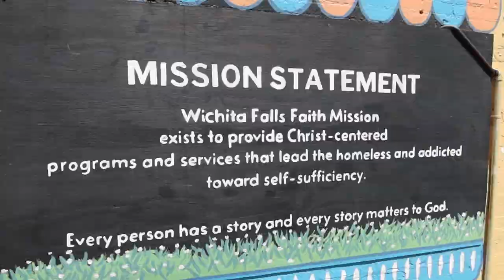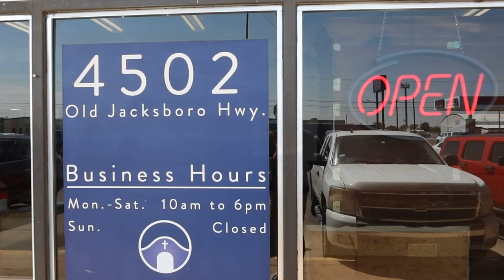Faith Mission Resale & Donation Center plans to open third location in November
If you’re a fan of thrift shopping and supporting the community, then I have some exciting news.

Local non-profit organization, Faith Mission, will soon open the doors to their 3rd resale and donation center. The new store will be located on Southwest Parkway, next to Party City.
Currently, renovations are still underway…they are hoping to be open by the end of October. Proceeds from Faith’s resale stores go directly to their two homeless shelters in Wichita Falls.
Brenna Logan, store manager at the resale center downtown, says they do not have an opening date set yet... However the remodel should only take two months. She is confident that the expansion to different areas around town will draw in a younger crowd.
She also said they are still trying to fill three cashier positions at the new location. Those interested can pick up an application at one of the other stores, located at 4502 Jacksboro Hwy and 1205 Lamar St.
On October 1st, you can start taking your donations to the new store on southwest parkway. For now, be sure to follow Faith’s facebook page for progress updates and see how you can help.
Ryan Lemond
Falls Town Weekly

ALL CONTENT IN THIS VIDEO IS SUBJECT TO COPYRIGHT LAWS.